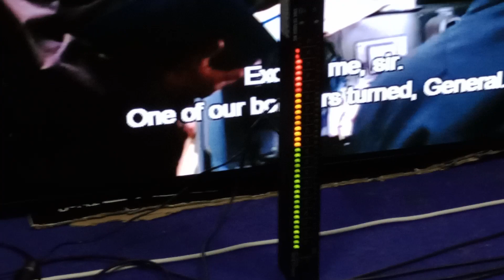dB vu level meter - what